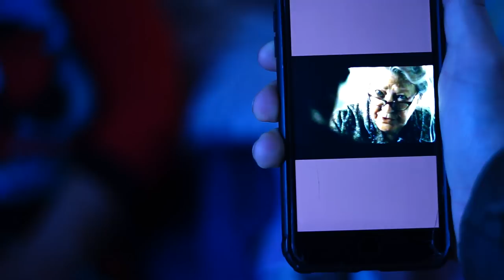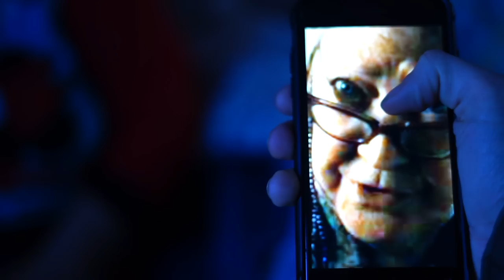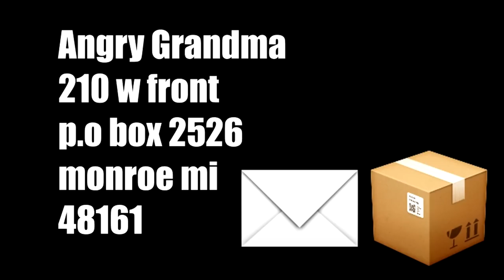DAY IN THE LIFE OF GRANDMA!